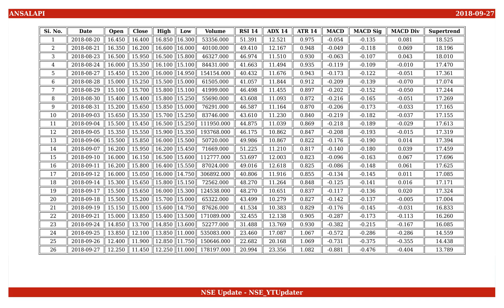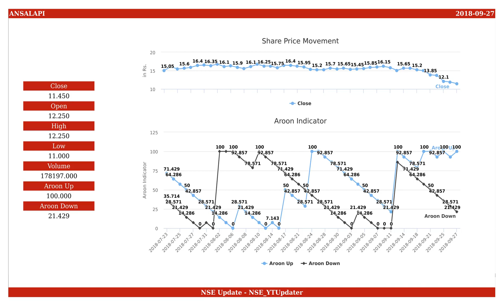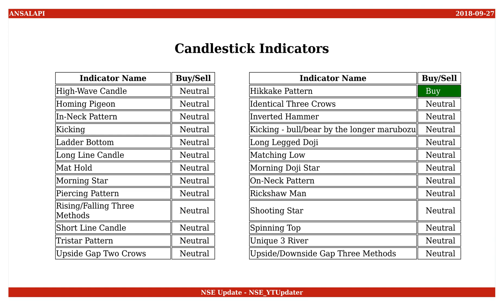Ansal Properties & Infrastructure, NSE ID - ANSALAPI, BSE ID - 500013 Dt. 2018-09-27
This is an educational video on technical indicators of Ansal Properties & Infrastructure as of 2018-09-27.

Few Informations on the stock are :
NSE Name : ANSALAPI
BSE Name : 500013
ISIN Number : INE436A01026

An Outlook on the share values are :
Open : 12.250
High : 12.250
Low : 11.000
Close : 11.450